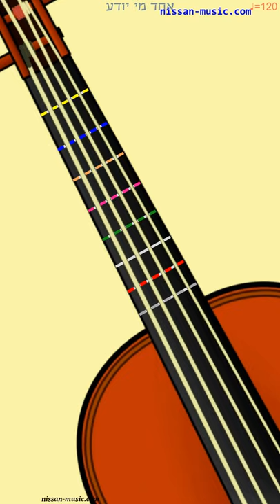Ehad Mi Yodea - אחד מי יודע - Study From Slow To Fast - Violin - Adjusted to Phone Display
♩ =  25 - 00:00:00
♩ =  30 - 00:01:24
♩ =  35 - 00:02:35
♩ =  40 - 00:03:37
♩ =  45 - 00:04:31
♩ =  50 - 00:05:20
♩ =  55 - 00:06:04
♩ =  60 - 00:06:45
♩ =  65 - 00:07:22
♩ =  70 - 00:07:57
♩ =  75 - 00:08:29
♩ =  80 - 00:09:00
♩ =  85 - 00:09:28
♩ =  90 - 00:09:56
♩ =  95 - 00:10:22
♩ = 100 - 00:10:46
♩ = 105 - 00:11:10
♩ = 110 - 00:11:33
♩ = 115 - 00:11:54
♩ = 120 - 00:12:15

The video is best viewed in portrait mode.